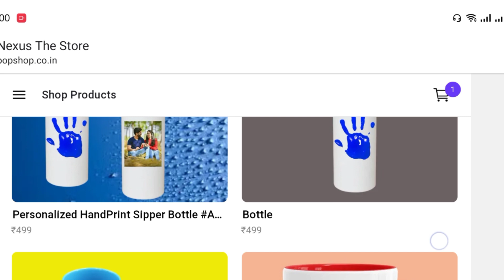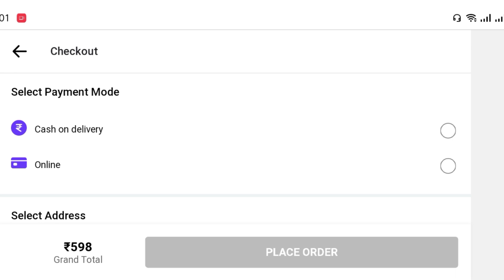India's First PERSONALIZED FORENSIC MERCHANDISE PRODUCTS ft Nexus The Ultimate Forensics